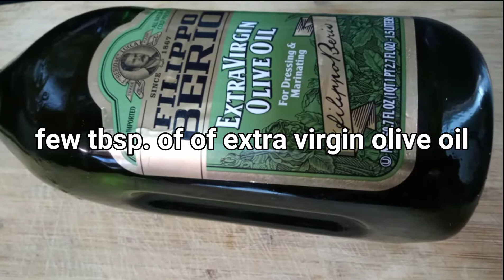How I Pan Fry My Yummy Juicy Steak With Potatoes!